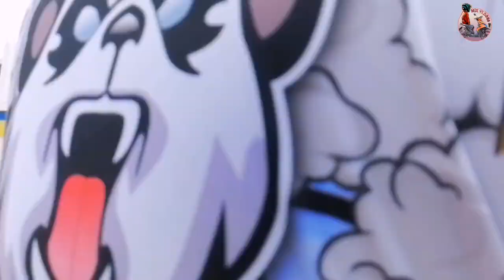SpaceBar Cagwait SDS || Foodpanda Butuan Riders 🔥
Foodpanda butuan unity rides goes to SPACEBAR RESORT @CAGWAIT SURIGAO DEL SUR PHILIPPINES 🇵🇭